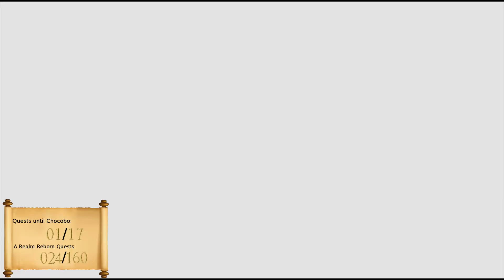It is in fact Pirates - A Realm Rerun: Ny'ardbert's Journey, Part 4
After much delay, Ny'ardbert finally enters his very first dungeon! Followed by about an hour of messing around doing Marauder quests. We'll get back to the plot soon, promise.